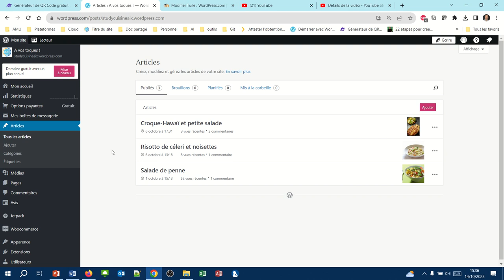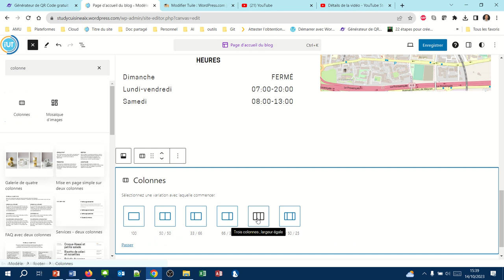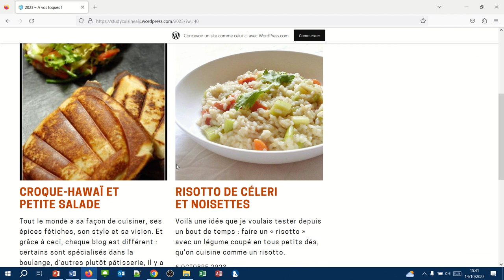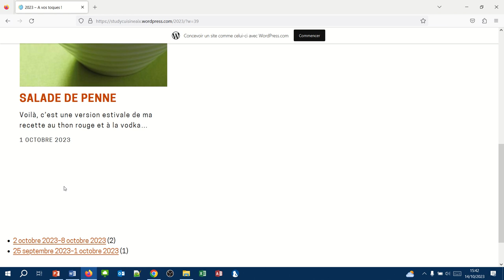Le bloc "archives" (WPcom041)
Le bloc archives permet de classer par période l'ensemble des articles publiés antérieurement.